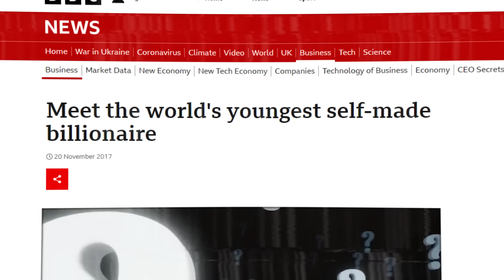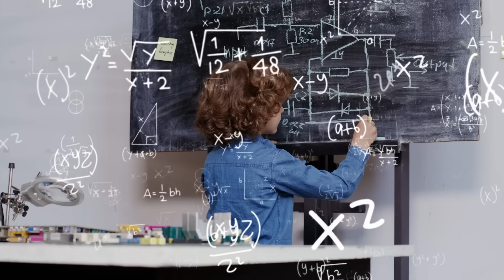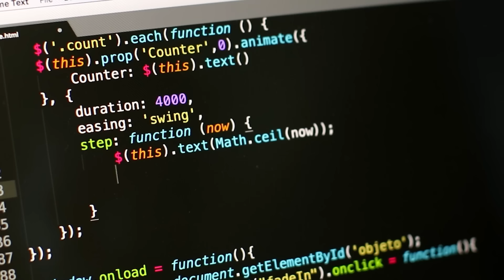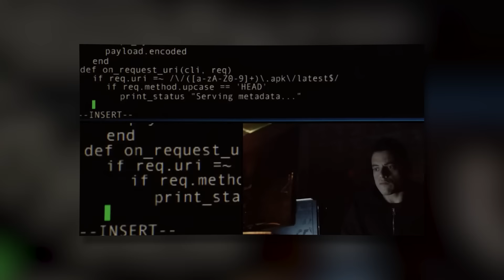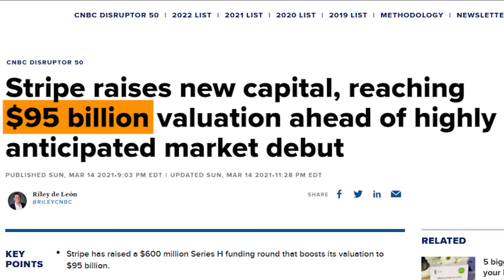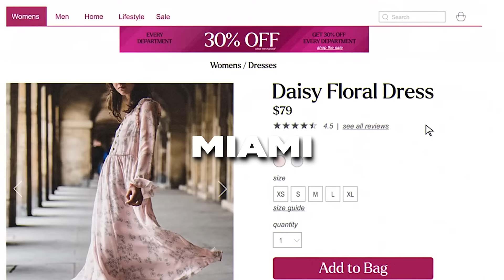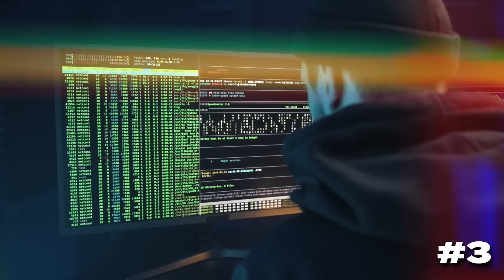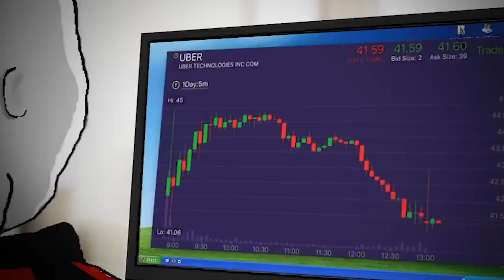The Unknown Billionaire Behind The World's Most Powerful Company | Patrick Collison Documentary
He is one of the richest men on the planet.
And due to his young age, he is likely to become one of the most powerful men in the coming decades.
He has held the prestigious title of the world's youngest self-made billionaire…
And he presides over a finance behemoth that many predict to join the ranks of Google, Meta or Amazon in terms of market cap and influence very soon.

Chapter overview:
0:00 Patrick Collison: Superhero or Supervillain?
1:43 Becoming a coder, moving to Silicon Valley, building "ebay", making 5 million
7:55 Building the next Google/Microsoft/Amazon/Apple
12:09 Stripe beefs, struggles, controversies and Ryan Breslow
16:30 Patrick Collison on how to become Patrick Collison
18:28 The beginning of the end of Stripe?